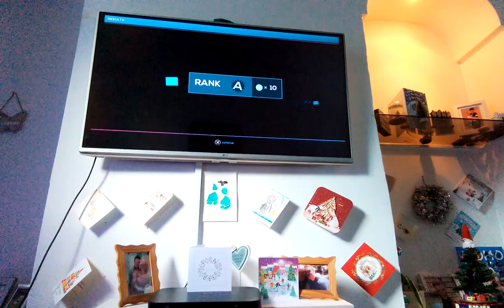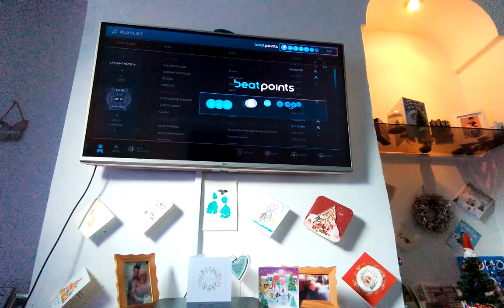Barracuda and lycanthropy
title is description